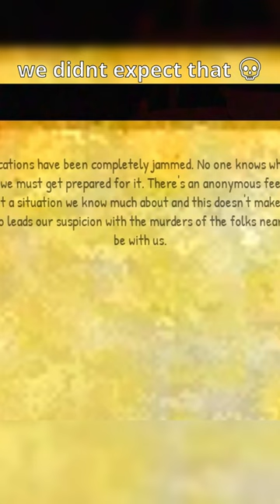We Played CHAIN For The First Time On Roblox...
Played this crazy horror game on Roblox with my homies. One of the best ones for sure, check it out if you wanna play it. Hope you enjoyed the video.